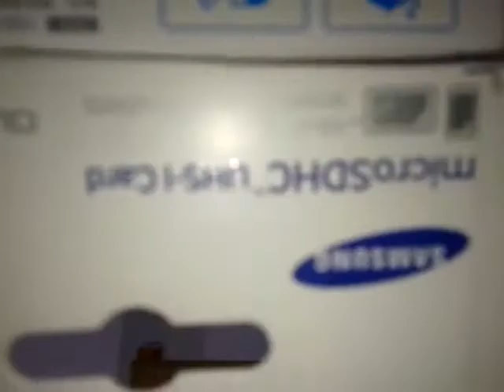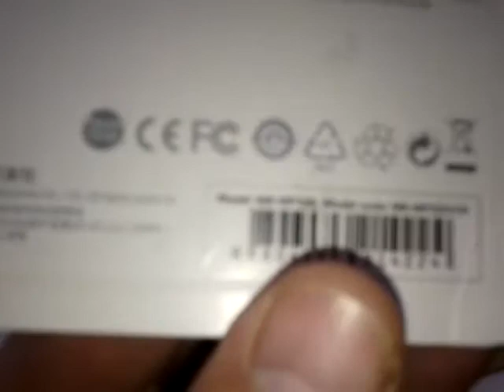Samsung micro SD Memory card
32GB Samsung Class 10 48MB/s TF / Micro SD UHS - I Memory Card   -  ORANGE
100% recommended buy GEARBEST.COM